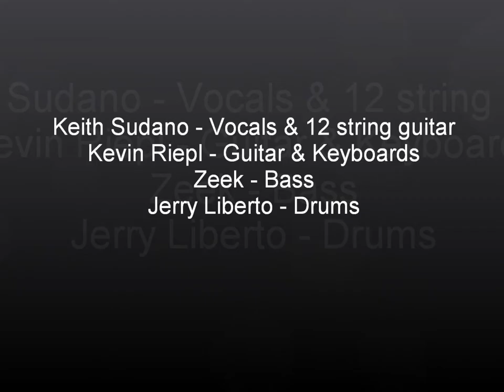Eternity X - The last Days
Song from our 1993 EP "After The Silence"

We will be doing this one in the new project.

These are the last days
Of my bein' poor
This is the getaway
The open door

I can't feel the danger
I don't wanna have it all tonight

Got some spare change in my pocket
But Lord, that's enough
Just wanna have simple fun now
The future looks rough enough

Of my bein' alone
This is the hideaway
My second home

The wind blows peace on me
And the red sky's glowing up the shore
I can't thank God enough
For givin' me this day
Someday my home
Will be all too far away

And I'll remember
That these were the last days
My one last door

I'll never lose touch
The last of the innocence